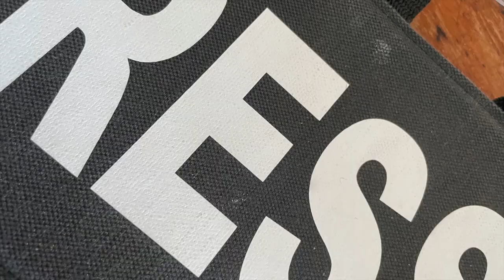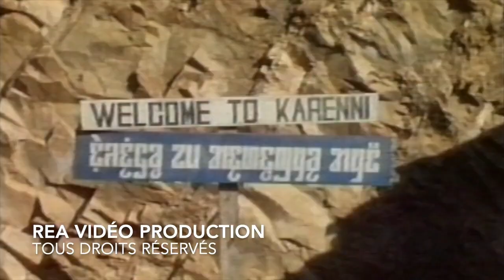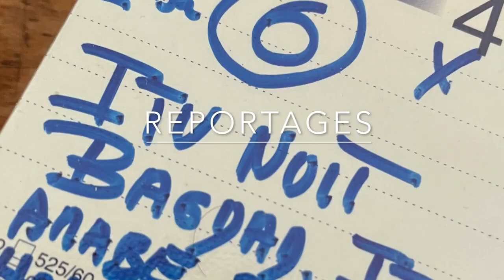Birmanie La Route du Rubis passe par la guérilla Karen